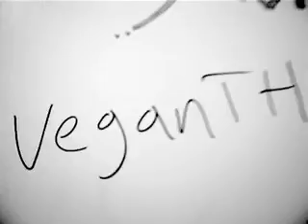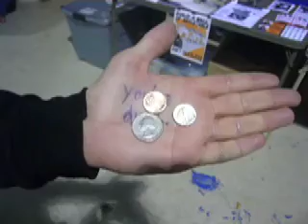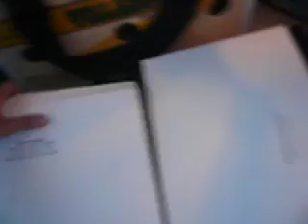veganTHIS conflict tour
road trips. good food. bike rides.